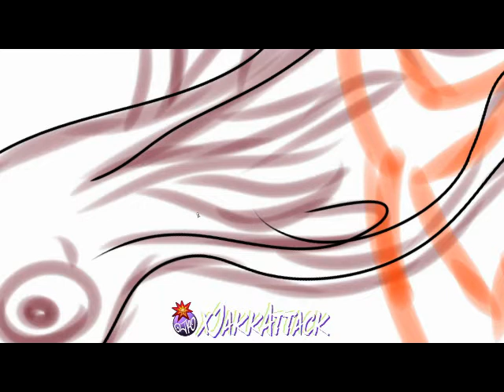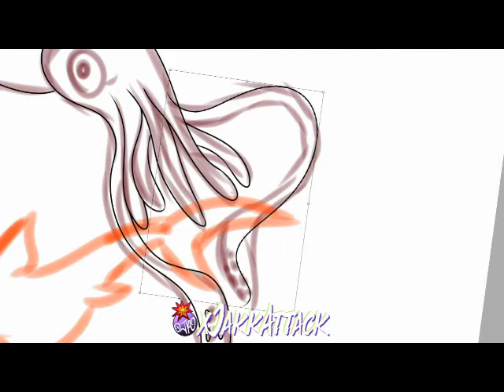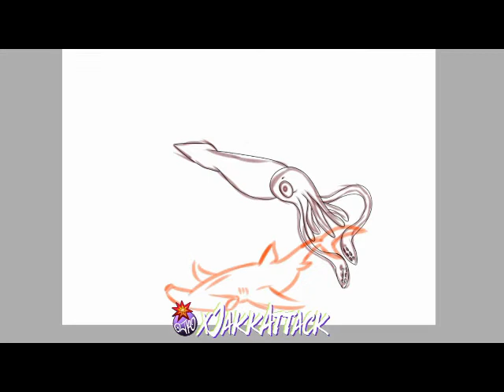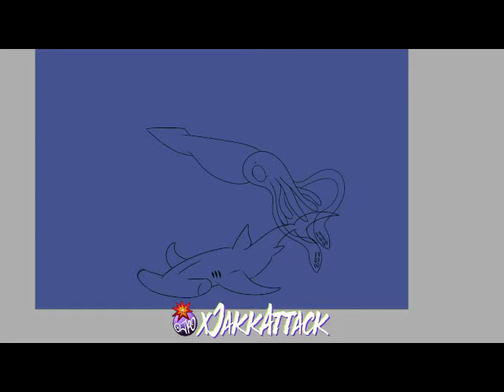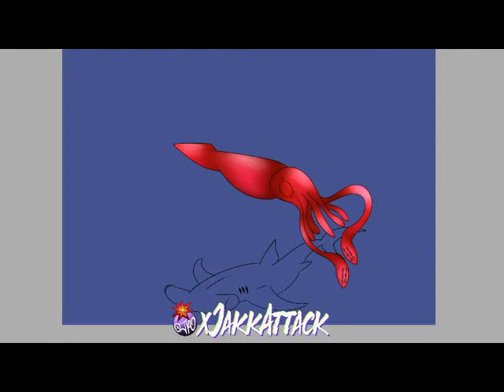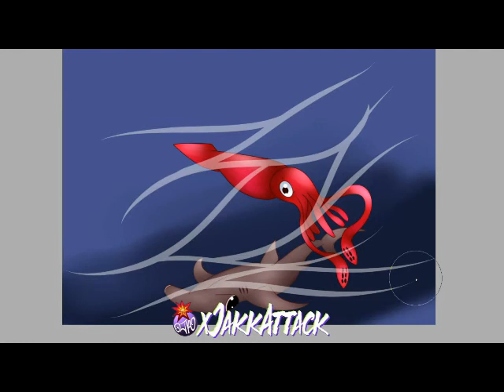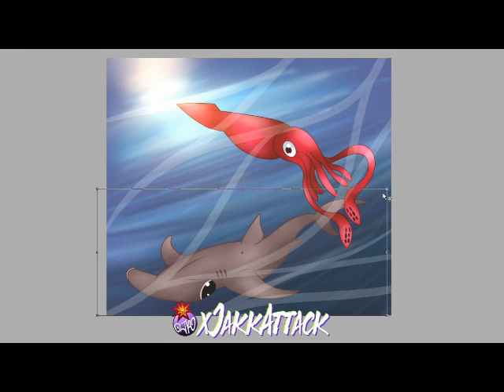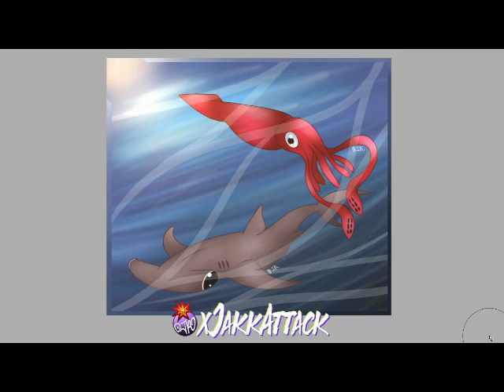Shark & Squid Water Icon Time Lapse